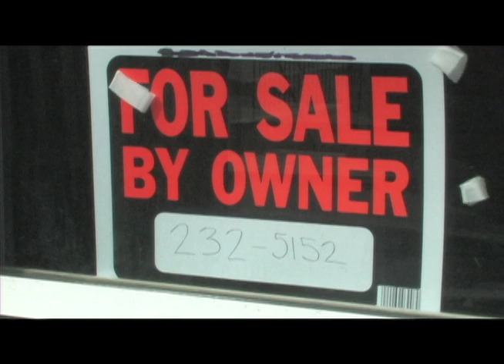The Last internationale "Step by Step" (Traditional, Pete Seeger)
The Last Internationale music video for "Step by Step."

*The lyrics are actually from a poem on the cover of the constitution of the American Miners' Association, 1864